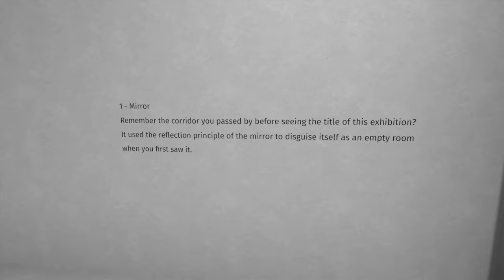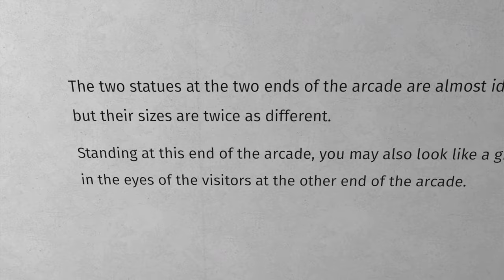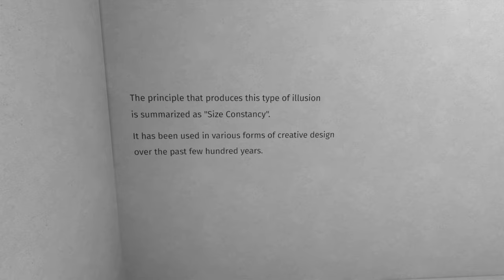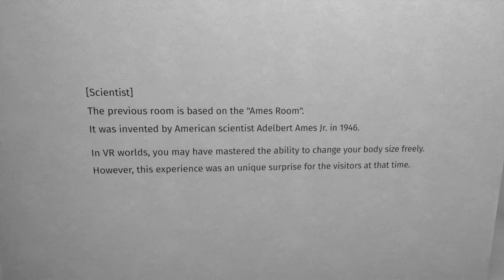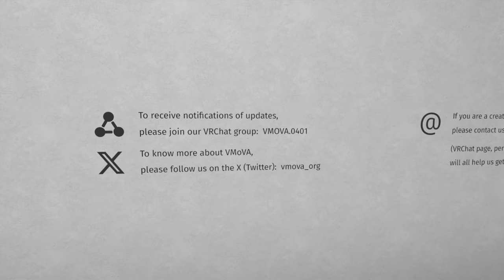Preview Exhibition: "What is Virtual Art"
This is some footage of me exploring the "What is Virtual Art" exhibition by VMoVA

world name: What is Virtual Art
world author: VMoVA
recording date: 10/8/24
platform: VRChat

The idea behind this exhibition is interesting: creating an experiential history of "virtual art" in virtual space. At the time of writing, this world is still in development and is presented as a "preview" exhibit.

Aside from the typos and grammatical errors in the accompanying text panels, I was hoping the exhibition might try and tackle the question of what the term "virtual" in "virtual art" might mean.

At the moment, the three parts of the preview exhibit (magic, architecture and science) all focus on optics: playing with perspective through the use of mirrors, architectural perspective, and focal distance.

What about the virtual unseeable, real but not actual etc. What about the virtual nature of the VRChat gallery world itself. How does that aspect affect the presentation of the older forms of virtual art referenced in the exhibit?

I'm looking forward to watching this world develop. Also happy to help out with English proofreading if the creators happen to read this.